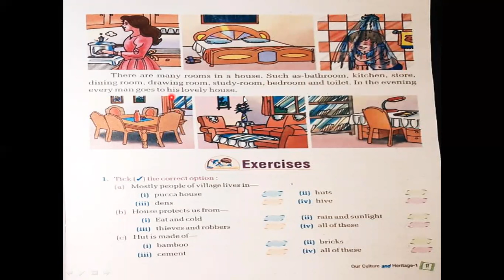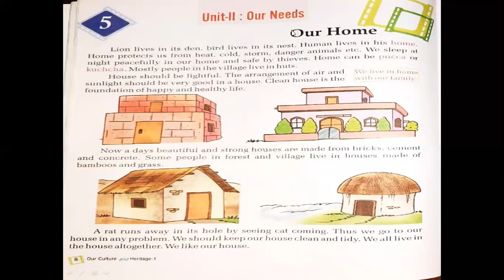Std. 1 | S.St | Jun 03, 2020 | Ep#14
Rem'r Ques-Ans of chap-4 & Read chap-5
Previous class: